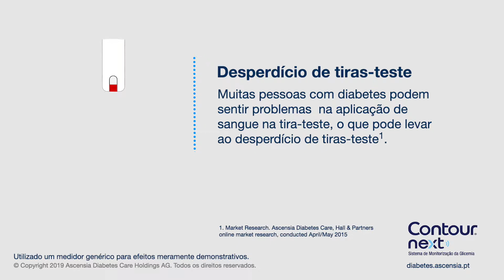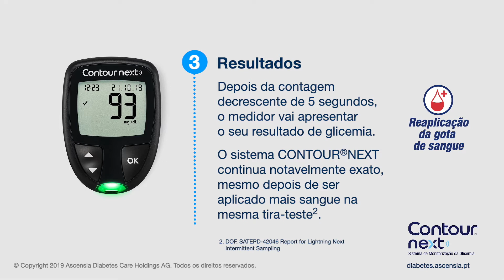Reaplicação da gota de sangue | CONTOUR NEXT (com conectividade) | mgdL | Portugal (pt_PT)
Com o medidor de glicemia CONTOUR®NEXT (com conectividade), tem a possibilidade de adicionar mais sangue à mesma tira-teste CONTOUR NEXT, durante 60 segundos, se a primeira amostra não for suficiente. Veja neste vídeo a funcionalidade Reaplicação da gota de sangue.

Ascensia, o logotipo da Ascensia Diabetes Care, Contour e Smartlight são marcas comerciais e / ou marcas registradas da Ascensia Diabetes Care Holdings AG.